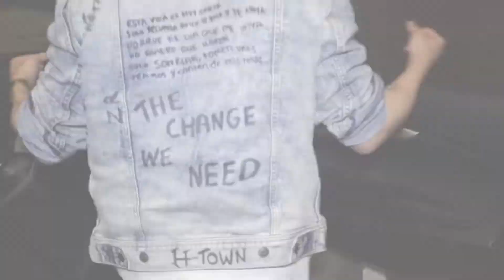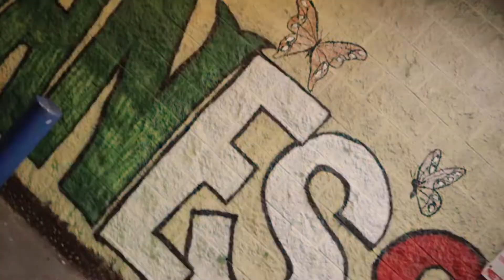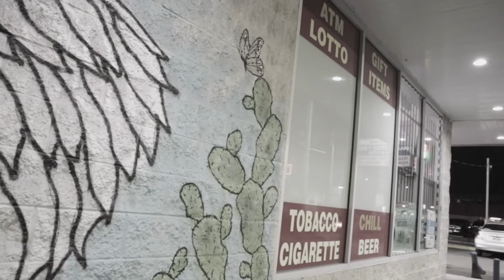Sippin N Vibin